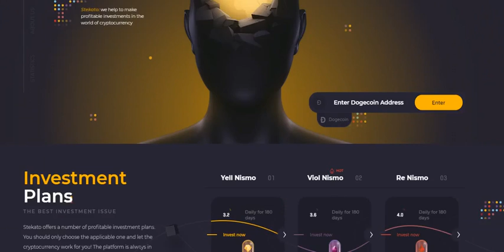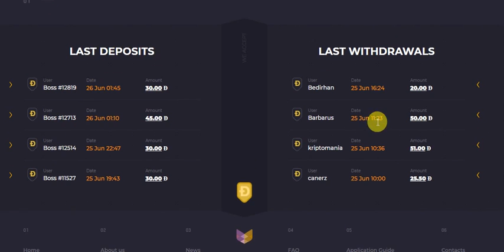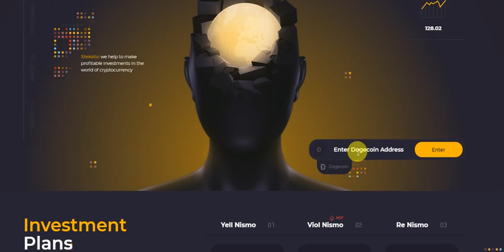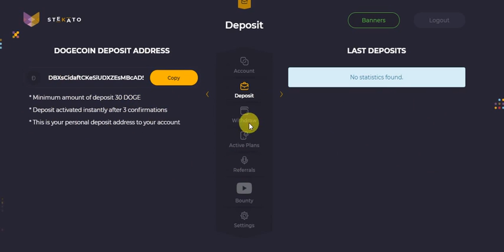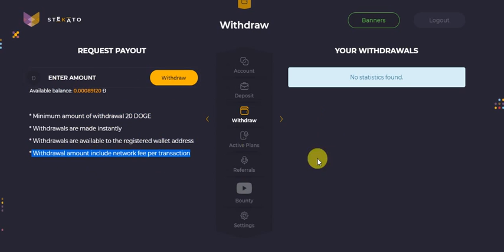Free Dogecoin Cloud Mining | Without Investment Earn | EarnCryptoCoin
Hi friends👋,My channel name is Earn Crypto Coin  .  .   .  .  .

Free Bitcoin mining Site 2021 Live payment proof

My Telegram User Name  @ebtcc

➡️ I never force anyone to invest their money in any website. You are the owner of your money, you can invest your money at your own risk. It will not be my fault

best free bitcoin mining sites 2021
how to bitcoin mine
bitcoin mine

Hi Friend, I am going to share with you friends a review of the old site which can benefit you a lot. Watch this video in full

real bitcoin mining sites 2021

best legit bitcoin mining sites 2021
legit bitcoin mining sites 2021
top bitcoin mining sites 2021

✔Channel Topics:
What is Bitcoin Mining Software?
Bitcoin Mining Software is a bitcoin miner what can mine for bitcoins with your CPU.
Yes,not with GPU but with CPU.Why?
This Bitcoin Mining Software can mine with your computer or laptop CPU at least 0.5 bitcoin per day.
So if you need bitcoin in your wallet,or just want to earn more money from your home,then this is the best mining software for you.
Stop using that miner clients what more than 50% will be sent to pool miner servers.
With this Bitcoin Mining Software you will get 100% from your mining process.

How does this free Bitcoin Mining Software works?
BitcoinMining Software search for the biggest blockchain blocks.
When you start the mining process,the software will search for the biggest and easy blocks from blockchain and start decrypting it.
Bitcoin Mining Software use an algorithm what was hidden from the biggest miner pools due to big loss on their mining servers.
Yes,the most of blockchain blocks are hard to decrypt and there is need for more mining power,but on that univers of blocks are some big blocks what are the most easy to decrypt even with your CPU power.
And that blocks we are searching and decrypt.
As for an example,i was able to find one blockchain block what was decryped in 2 minutes and the value was about 0.3 bitcoins. 😇🙂🙂🙂🙂🙂🙂😇

Why should I use this free Bitcoin Mining Software?
Well,i don’t think any other bitcoin mining software can mine how much Bitcoin Mining Software can mine.
The best bitcoin miner what i use was able to mine 0.00003 BTC per day with my GPU,when this miner can mine at least 0.5 BTC per day with your CPU,not with GPU.
Yes,this is how much power have Bitcoin Mining Software.
So yes,you can mine so much bitcoins with this very free bitcoin miner what can be used on your desktop PC or laptop with windows. 📱💻